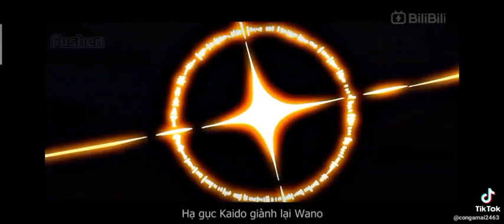6 tháng 8, 2023